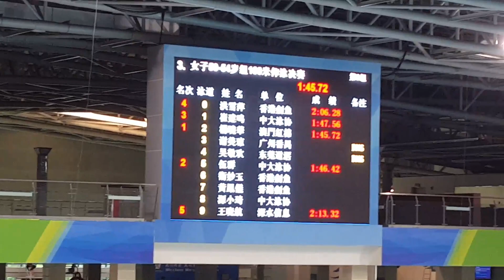20170708 女子100背(B,A)@廣州奥體